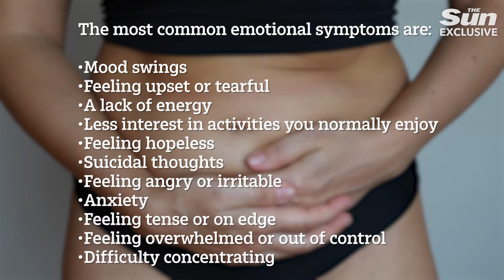Vicky Pattison on pre-nup agreements and why she's ‘terrified’ her wedding day will be ruined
VICKY Pattison has revealed her "terrifying" wedding day fear as she prepares to tie the knot with fiance Ercan Ramadan.

The TV favourite, 36, who is just weeks away from walking down the aisle, has spent the last 12 months planning her wedding spectacular.

But Vicky, who was diagnosed with premenstrual dysphoric disorder (PMDD) - a severe version of the premenstrual syndrome (PMS), said she is trying to regulate her periods to avoid having a menstrual cycle on her wedding day.

However, Vicky's noted that, while she believes they'll be married for a lifetime, they made the tough decision to call in lawyers for a pre-nup to ensure their mutual financial security.